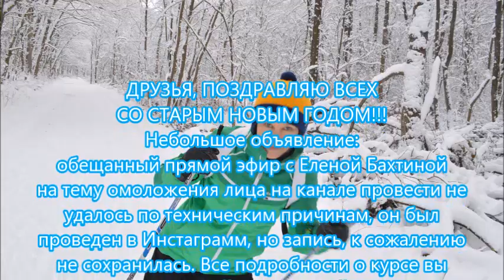Со старым Новым годом! Бая Че Доктор Натуропатии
Со старым Новым годом!